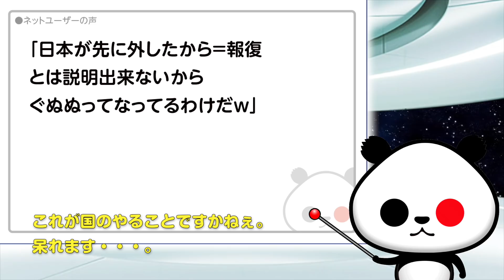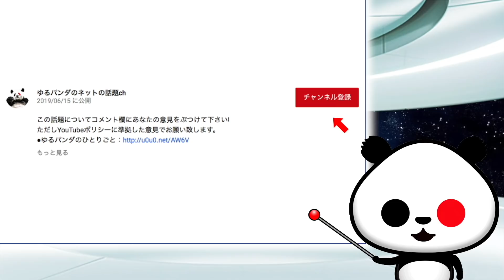かの国のホワイト国除外「十分な説明ない」が話題